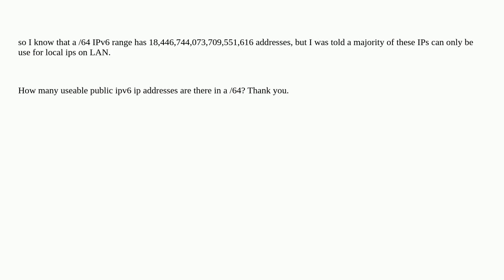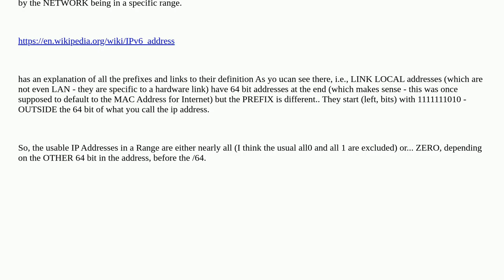How many public useable IPv6 ips in a /64 range?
A special thanks goes out to the community

  ipv6